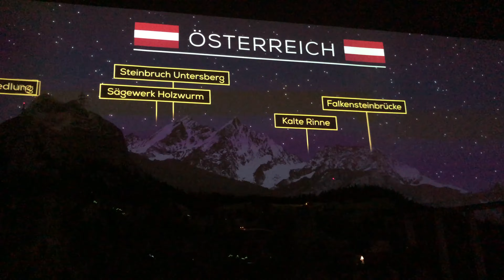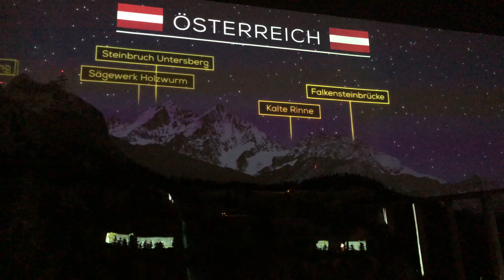Hans-Peter Porsche Traumwerk Österreich UNCUT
Hier das erste Video von einem Tag auf der Traumwerk Anlage in der Ausstellung von Hans Peter Porsche. Die Anlage ist leider inzwischen ein bisschen in die Tage gekommen und es fahren die gleiche Handvoll Züge im Kreis. Der Österreich Teil ist aber wohl noch der spannendste. Die Nachtsimulation ist bei der ersten Nacht echt spektakulär, leider wiederholt sie sich jedes mal im gleichen Stil.